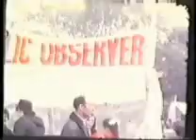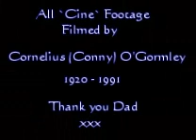St Fergus Garden Fetes 2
More bits & bobs of St Fergus Garden Fetes.   Ferguslie Park, Paisley.